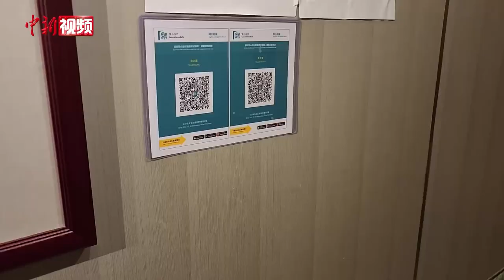香港防疫措施逐步放宽 市民冀社会经济重振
香港特区政府日前宣布，10月6日起放宽部分社交距离措施，餐饮处所由每台8人放宽至12人；表列处所每组活动人数放宽至12人；酒吧酒馆每台人数由4人增至6人；宴会人数由120人放宽至240人。
10月6日，记者在走访一间位于香港尖沙咀的餐厅时看到，餐厅包间中坐满前来就餐的食客。食客在进入餐厅前需先扫描“安心出行”二维码，出示疫苗通行证方可进入。餐厅老板李国昌告诉记者，随着防疫措施的逐步放宽，来访食客的数量也有所增加。